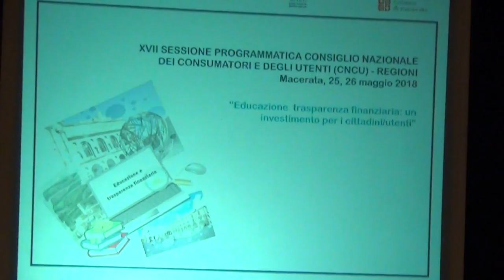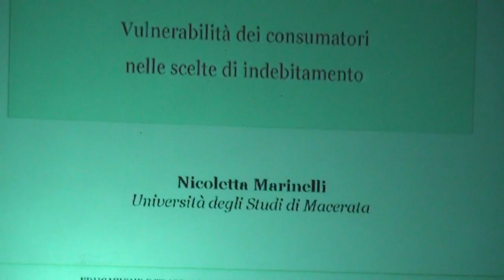Macerata 25-05-18 CNCU Regioni 7/12 pom. 17ma Sessione Programmatica